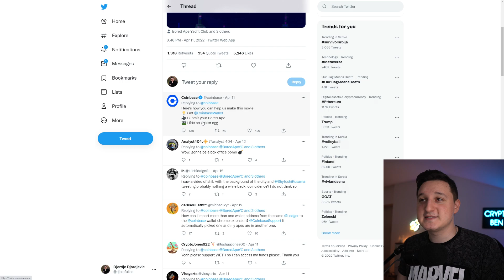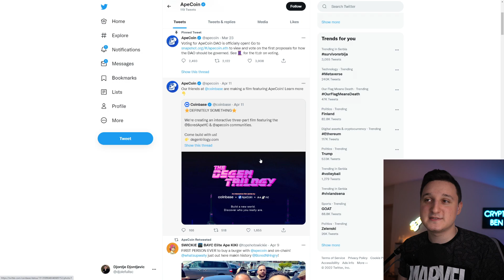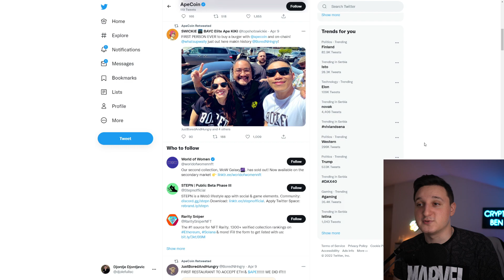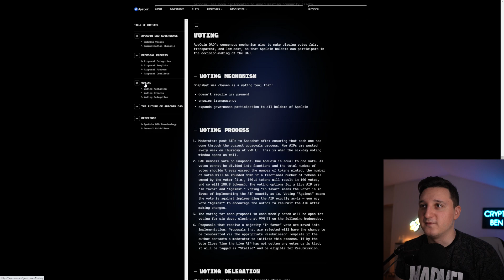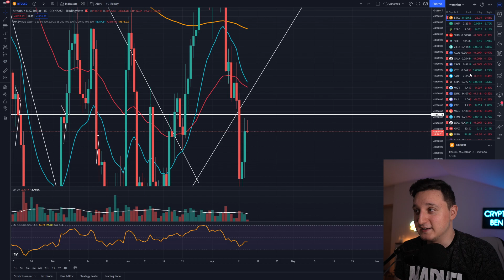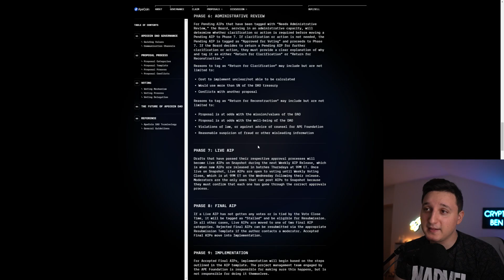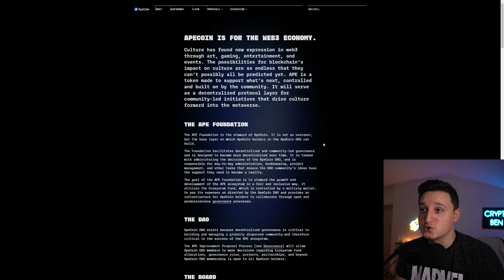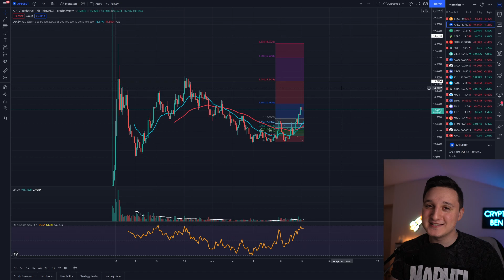3 Reasons Why Ape Coin Will EXPLODE in 2023